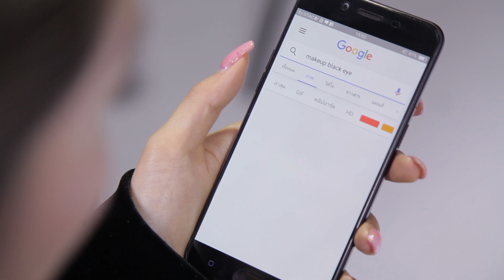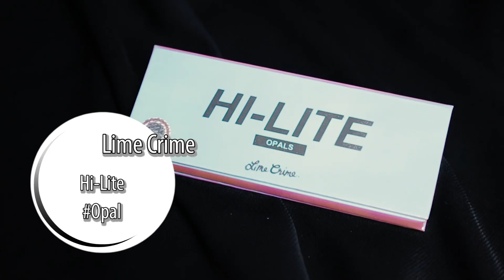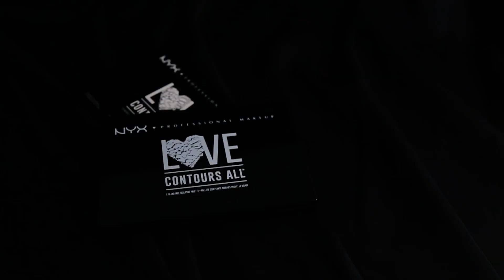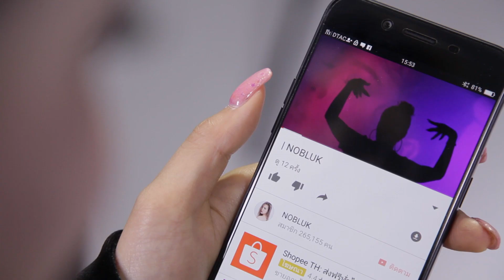แต่งหน้าลุค หรูหรา ออกงาน บั้งๆ เท่ๆ Glam black look | NOBLUK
คลิปนี้นุ่นแต่งหน้าในธีม Glam Black  ซึ่งได้แรงบันดาลใจมาจาก OPPO R9s Black Edition ที่มีสีดำ สวย เท่ น่าค้นหา แถมยังมาพร้อมกล้องหน้าและกล้องหลังที่ถ่ายภาพได้ออกมาสวยคมชัดเป๊ะ  อยากได้ลุค เท่ๆ หรูหรา ไปออกงาน  ลองแต่งตามกันดูนะคะ